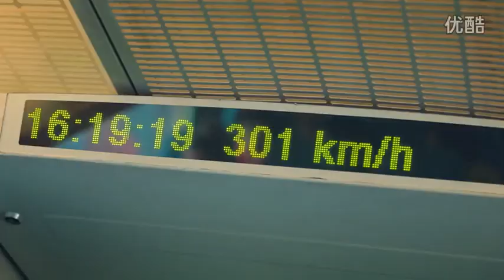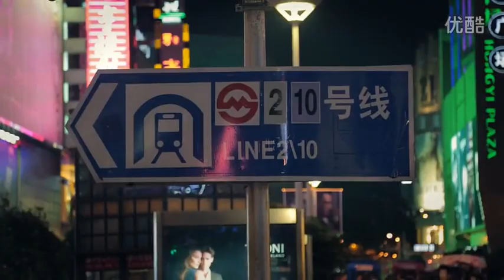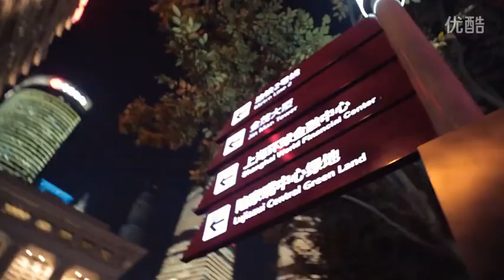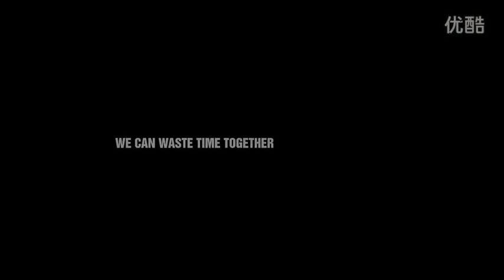0986 Guilin's scenery is , scenery Lijiang tour, really charming, very pretty video